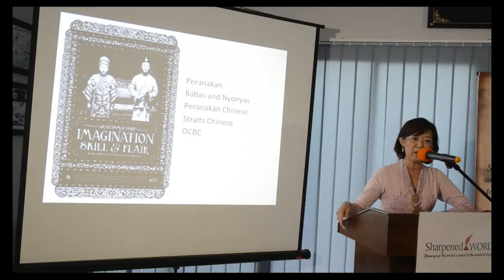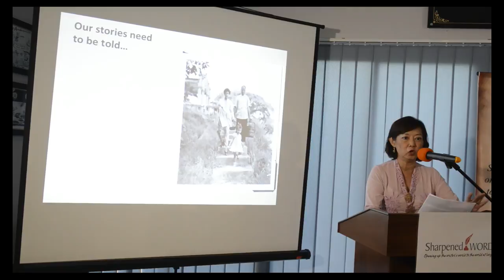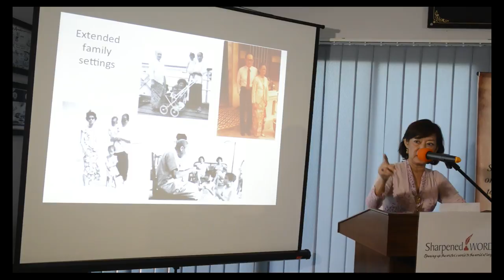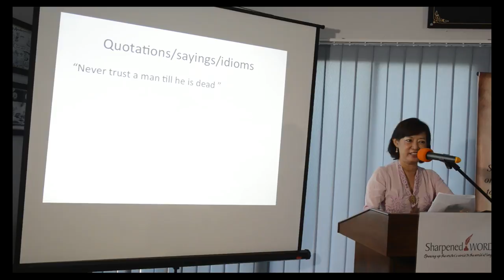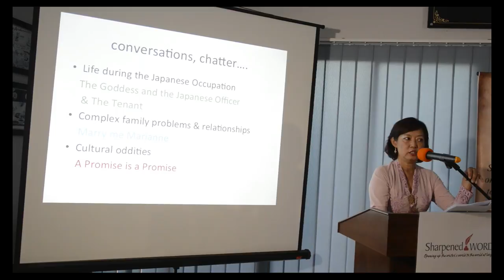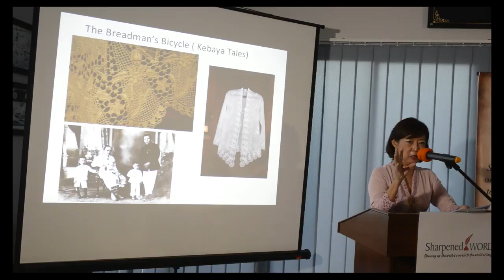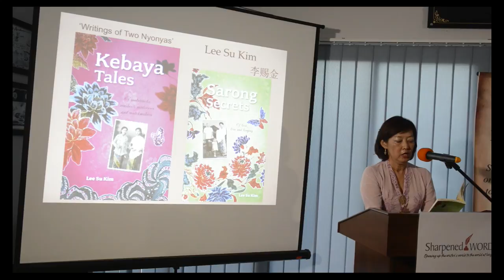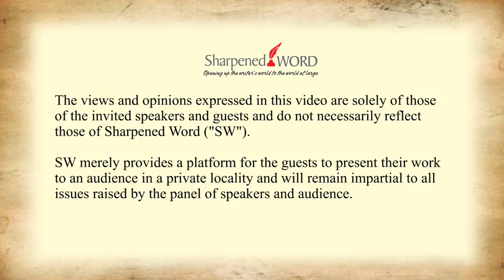A Reading Session with Dr. Lee Su Kim on Peranakan Heritage & Culture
Sharpened Word Literary

Sharpened Word celebrated its 10th consecutive monthly literary matinee on 18 July 2016 with a theme - Peranakan Culture! For the first time in SW, the guests were shown a glimpse of the Baba & Nyonya culture & history with the help of visual aids. We were able to create the ambiance by decorating the place with Peranakan furniture, thanks to Ms. Jane Lee. Mannequins were placed to display kebayas from Dr. Lee Su Kim's family treasure.

In this video, the second speaker and a prominent icon in the Baba Nyonya community, Dr. Lee Su Kim shared the interesting side of her family history and story. She also read two hilarious short stories from her published book - Kebaya Tales and shared some information on the creative process of the upcoming third book in the Baba & Nyonya series, making it a soon-to-be trilogy.

We meet every 3rd Saturday of each month at Old Andersonians' Club  Ipoh, from 2.30 pm to 5 pm.